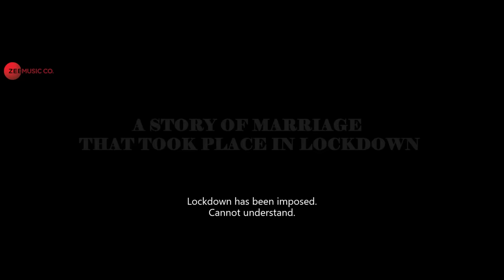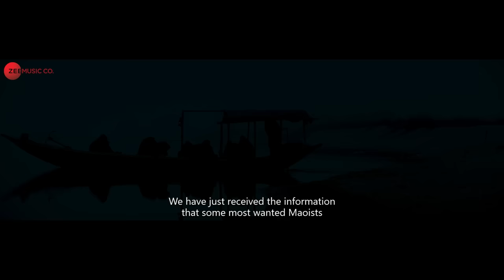Kusum Ka Biyaah - Official Trailer | Lovekansh Garg & Sujana Darjee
Directed By Suvendu Raj Ghosh

Cast - Lovekansh Garg , Sujana Darjee, Pradip Chopra , Raja Sarkar, Suhani Biswas

Presented By Ilead Films, Balwant Media Purohit And Srg Films
Produced By Pradip Chopra & Balwant Purohit

Hod
Dop - Saurav Banerjee
Story And Script Writer - Vikash Dubey And Sandip Dubey
Music Director - Bhanu Pratap Singh
Art Director - Ummat Dolai And Prosenjeet
Editor - Raj Singh Sidhu
Costume Designer - Debjani Ghosh
Make Up - Prosun Dey
Creative Director - Arryan Ghosh
Sound Designer - Suvendu Raj Ghosh
Sound Mixing Engenner - Sujit Singare
Di Colorist - Abhishek Mehta
Visual Promotion - Pabitra Jana
Background Score -  Bob Sn
Singer - Amir Khan , Vikas Dubey,Deepika C Samant
Publicity Design - Milind Matkar And Arryan Ghosh
Chief Assistant Director - Sayantan Roy
Assistant Director - Najma Khatoon And Srijana Sundas
Intern Assistant Director - Rohit Ghosh
Production Controller - Santu Banerjee
Executive Producer - Chandan Sahoo
VFX - Omni VFX
Motion Poster - Rgb Lab
Title Graphics - Iccm